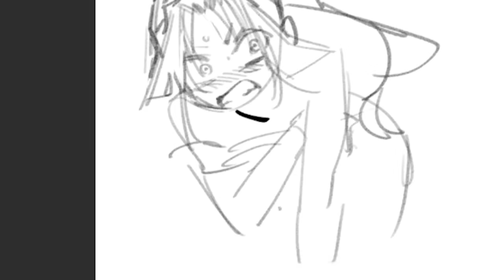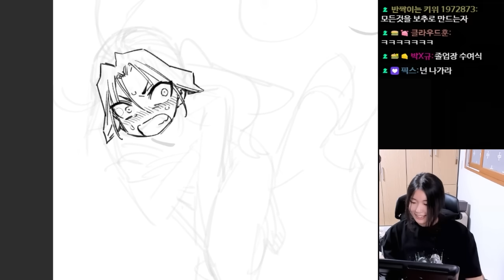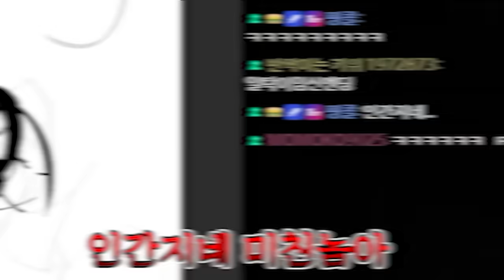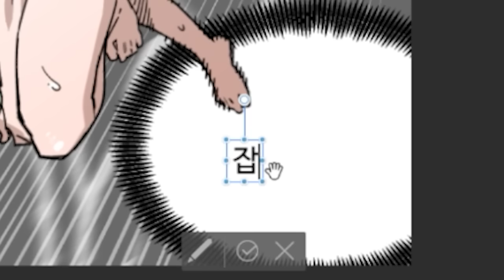잘 가는 도련님..❤️ (도망을)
도련님이 너무 잘가신다아앗! (도망을)